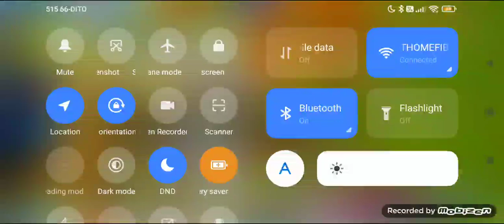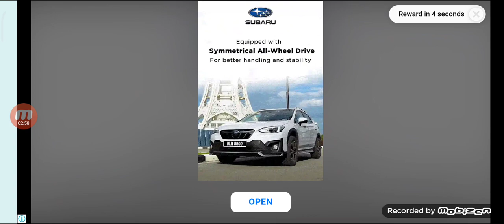Part 1: Becoming Ginger In The Game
Hi My Name Is Kherl Resty! Cuz I'm Robloxian I'm Good Editor For Capcut And Kinemaster, The Minecraft Is Uninstalled, Beacuse I Lost In The World Recorded in Mobizen with Anything.